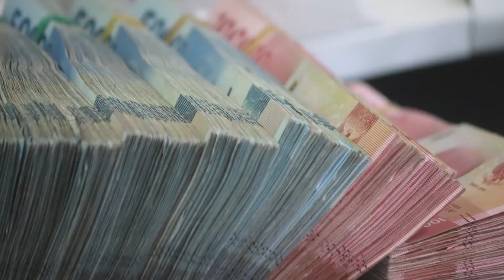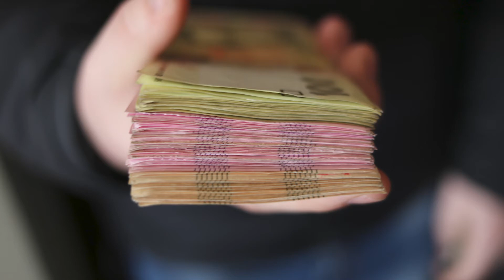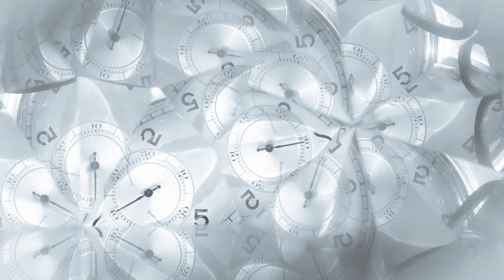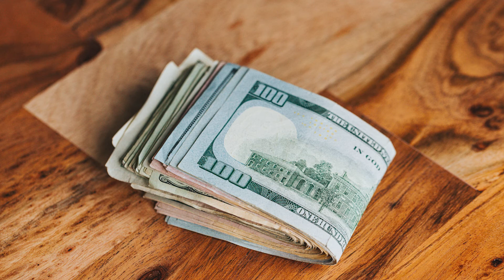Mazaj Podcast - Search For Happiness (Ep 64) مزاج بودكاست - البحث عن السعاده